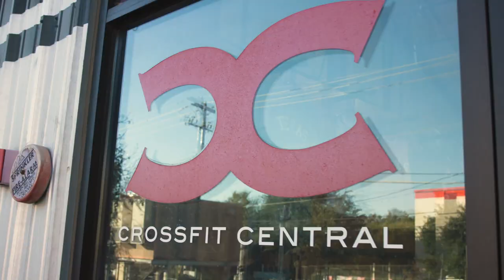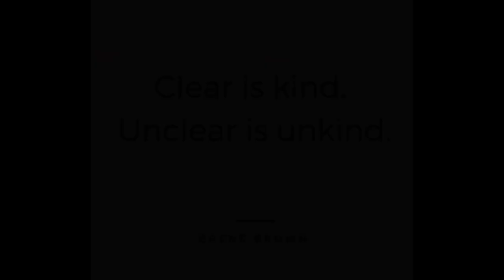566. Denise Thomas | CrossFit Seminar Staff | Being a Better Coach and Leader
Clarity is kindness.

Whether it's bringing a new person into your community, taking charge and leading your class, or helping to develop your Coaches and team...being clear will set you up for success.

Denise Thomas is the creator of the Coaches Development Program, CrossFit Seminar Staff Manager, and part of a small team that works on developing the CrossFit Seminar Staff, the "red shirts" who teach the CrossFit L1 and L2 courses globally.

00:00 - Intro
03:35 - Behind the Scenes of Seminar Staff
06:00 - What do you look for in a staff of Coaches?
08:50 - CDP
14:20 - Giving hard feedback
18:30 - Today you are coaching that class!
22:50 - How to bring someone into your community.
30:20 - If things are going wrong, it’s a YOU thing.
39:50 - Stop Micromanaging me
48:26 - You want Coaches who are thinkers
53:30 - Becoming the Programmer

OUR “BEST” FRIENDS
WheelPay - An official best friend of our podcast.
LMNT - An official best friend of our podcast.